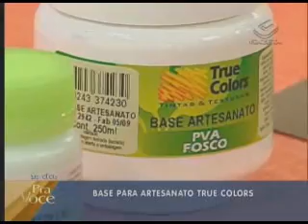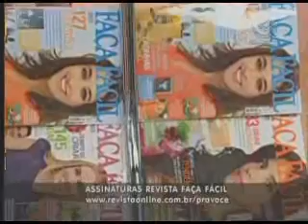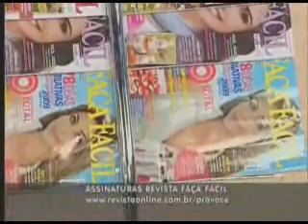Caixa de costura com carimbos com apliques. Ione Borges e Carol Guaraldo.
Caixa de costura com carimbos com apliques. Programa " Pra Você" Gazeta da querida Ione Borges com consultora de Artes Carol Guaraldo.

Acessórios